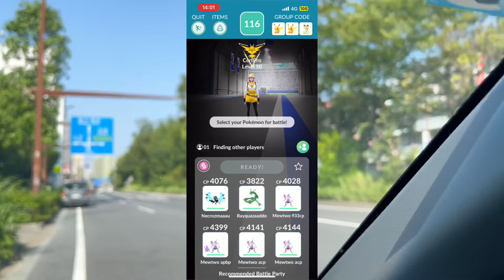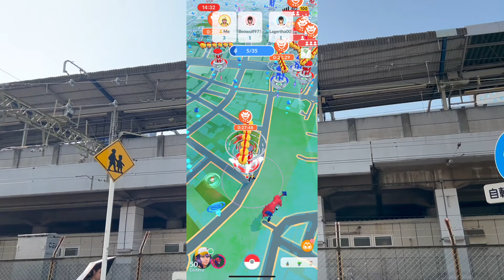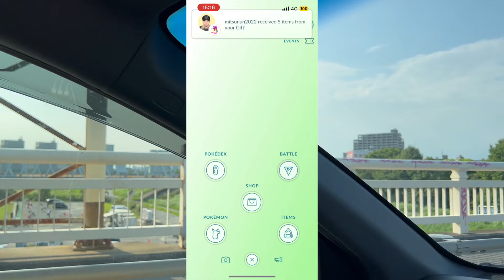Pokemon Go Falinks Raid Day 20240908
Today's Pokemon Go Falinks Raid Day featured increased appearance of Falinks in raids from 1400 to 1700 local time.  Trainers can enjoy up to five additional free Raid Passes and a higher chance of encountering Shiny Falinks.  The event also offers a special ticket for extra bonuses, including more Raid Passes and increased XP.